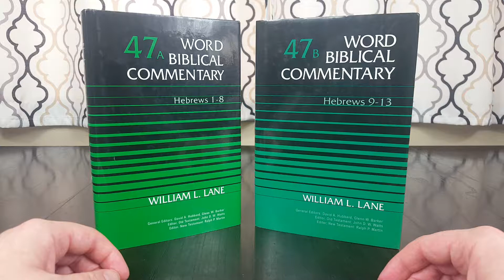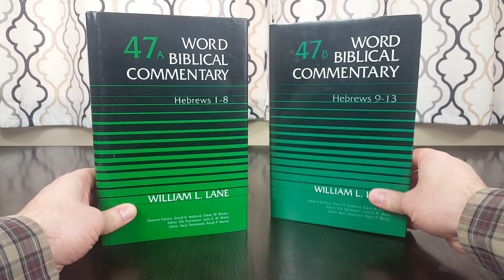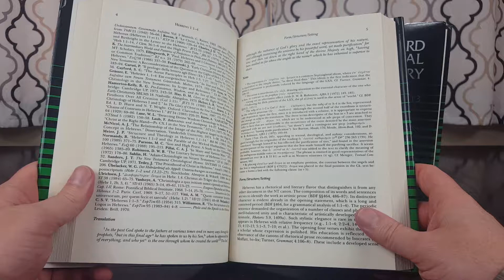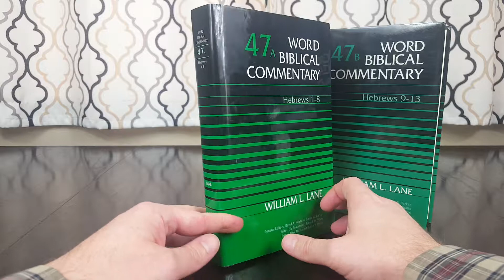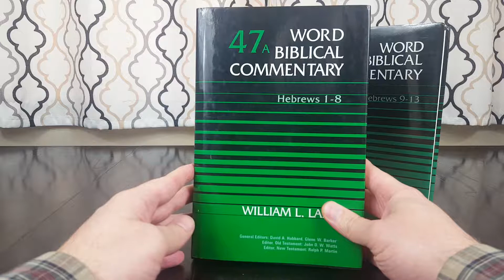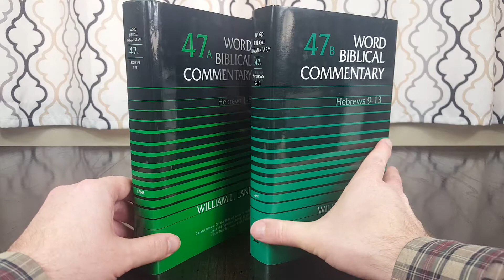Hebrews by William Lane | Bible commentary review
Browse William Lane's Hebrews commentary on Amazon using the exact ISBN: